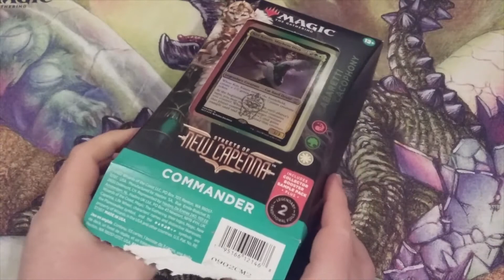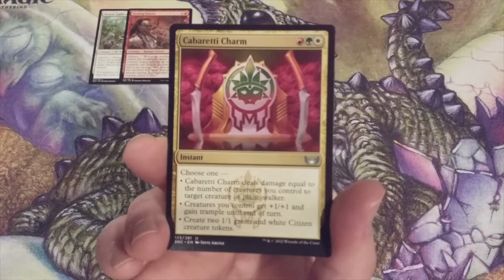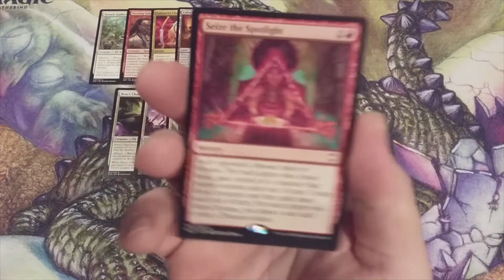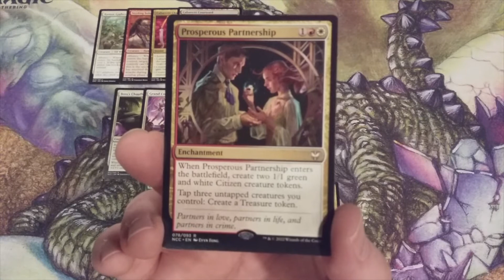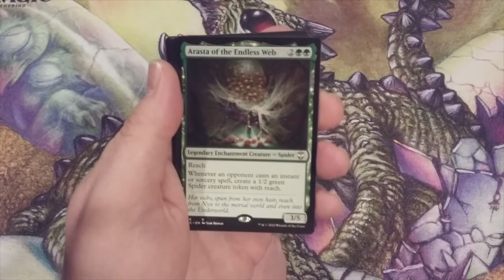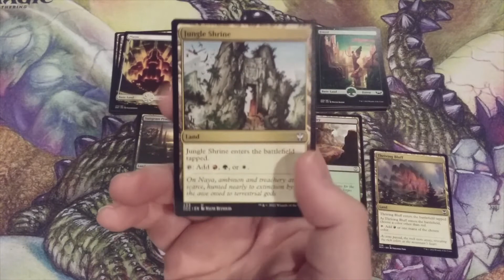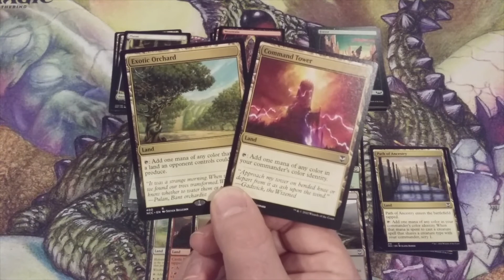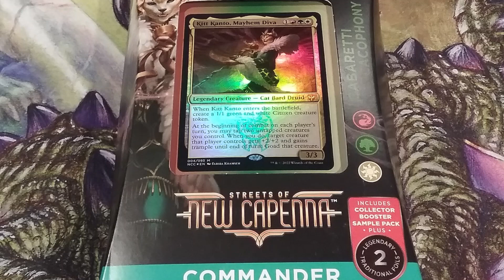MTG Burgeoning Episode 739: Unboxing, Discussing & Upgrading Cabaretti Cacophony Precon Deck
In today's we reveal the contents of the Streets of New Capenna Cabaretti Cacophony preconstructed EDH deck and discuss potential upgrades for this build.

Shipping Address:
6472 Southwestern Boulevard
Suite 3